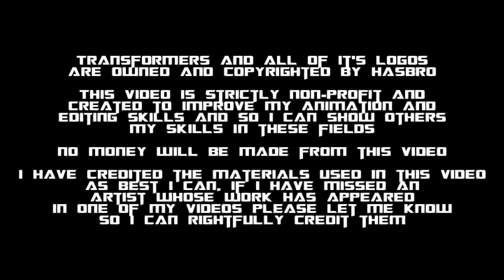Transformers Universe - Episode 9 "Countdown"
Episode 09

In this New Year special, Bumblebee brings Spike back to the Autobot base to celebrate the new year. Meanwhile on Cybertron, Megatron advances his conquest of Cybertron by assaulting Iacon.

Cast:

Jolt, Bumblebee, Optimus Prime, Sideswipe, Prowl, Springer

Bluestreak, Mirage, Spike, Ratchet, Sunstreaker, Ultra Magnus, Perceptor

Moonracer

Arcee

Jazz, Frenzy, Astrotrain

Blast Off, Tempest

Megatron, Leadfoot

Swindle